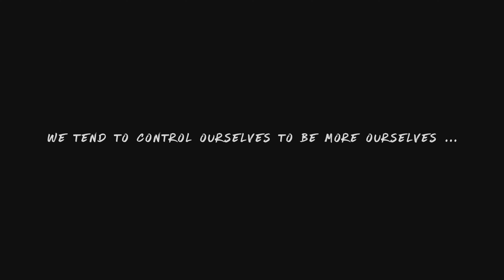DanceVideo Sicko Mode by Travis Scott